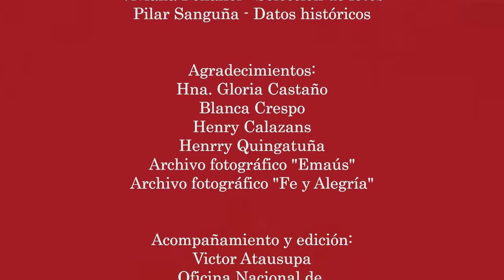Documental cincuenta años de la U.E. Emaús Fe y Alegría - Quito, junio de 2015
Video elaborado por la Oficina Nacional de comunicación de Fe y Alegría con motivo de los 50 años de vida institucional de la U.E. Emaús Fe y Alegría de la ciudad de Quito en el mes de junio de 2015.